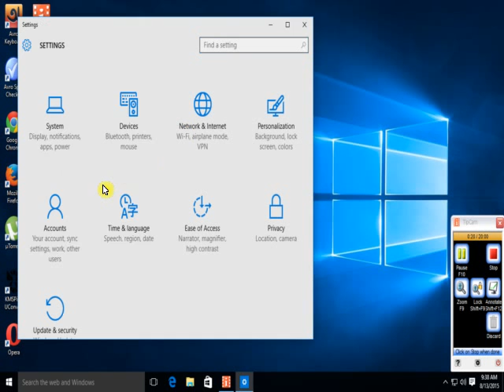Show or hide common icons on the desktop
Display Common Icons on Desktop in Windows 10 , This PC, Network, Recycle Bin, Control Panel.